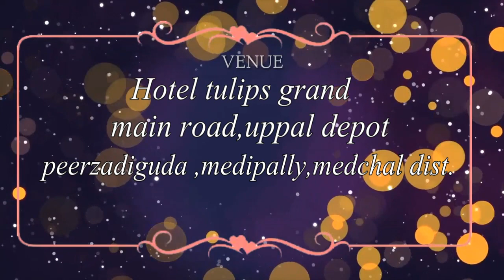Aravind with Mounika